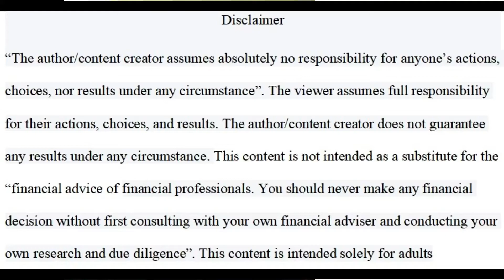Review Of The Blitzway Where's Waldo? Waldo Action Figure